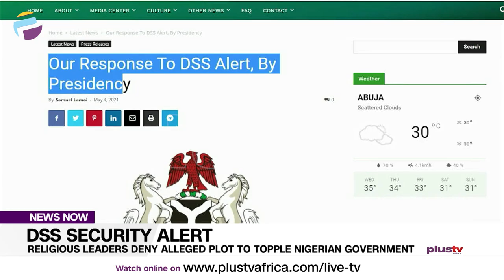DSS Security Alert: Religious Leaders Deny Alleged Plot To Topple Nigerian Government | NEWS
The presidency has responded to an alert by the Department of State Services (DSS) which warns of a plot to overthrow the present administration.

Stakeholders in the security sector are now divided on how best to address this challenge.

Plus TV Africa’s Aneta Felix has details.